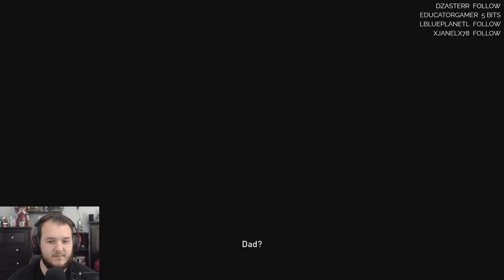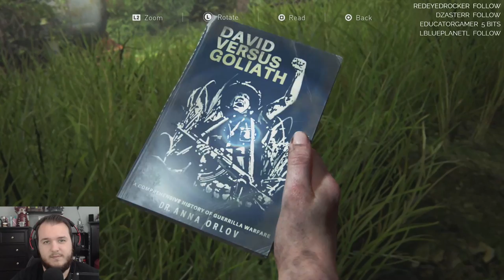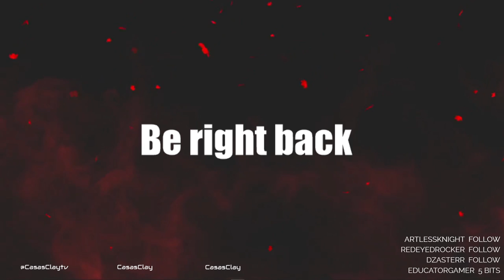The Last of Us Part II - Let's Play - Part 9